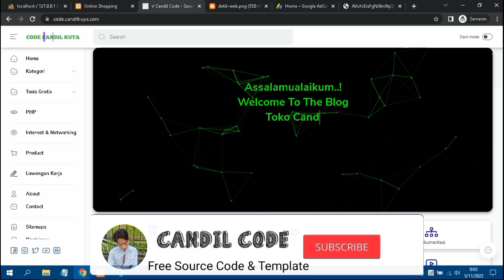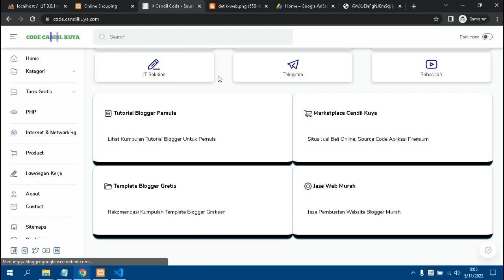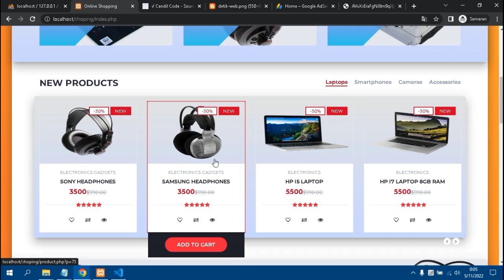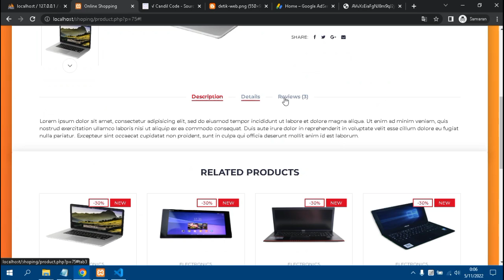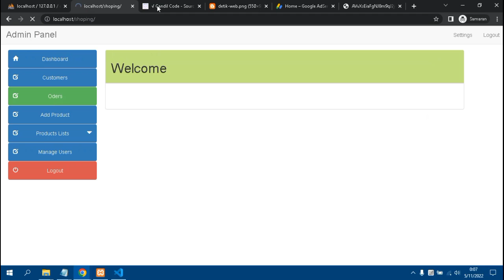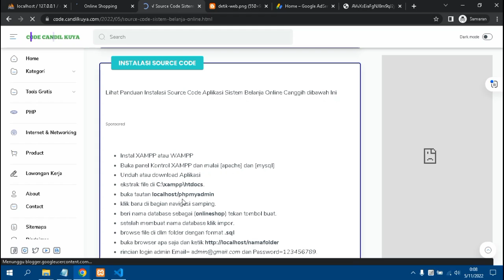Free Code Online Shopping System Advance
Source code aplikasi Online shopping system, Dalam Channel Candil Code ini, anda dapat menemukan berbagai source code aplikasi yang dapat anda gunakan baik untuk mempelajari bagaimana membuat sebuah aplikasi maupun anda gunakan untuk memenuhi kebutuhan bisnis anda.

Untuk anda yang sedang mencari layanan jasa pembuatan website bisa kunjungi